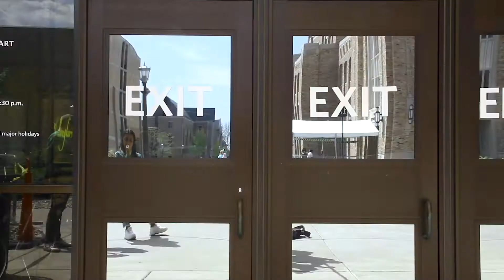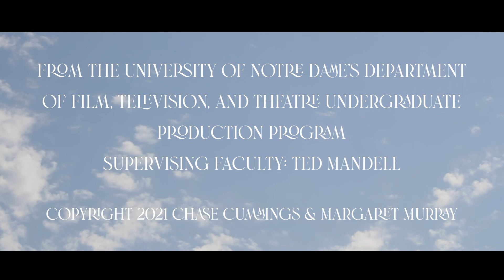The Art of the Steal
Final Cut
Notre Dame Intro to Film and Television Production
Final Film Project; Spring 2021
Produced by Chase Cummings and Maggie Murray